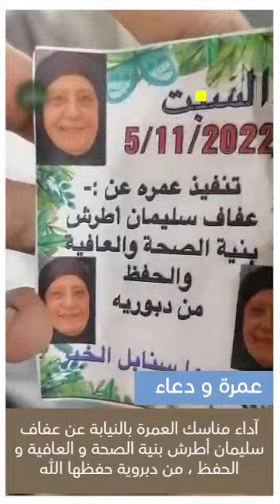آداء مناسك العمرة بالنيابة عن عفاف سليمان أطرش بنية الصحة و العافية و الحفظ ، من دبروية حفظها الله